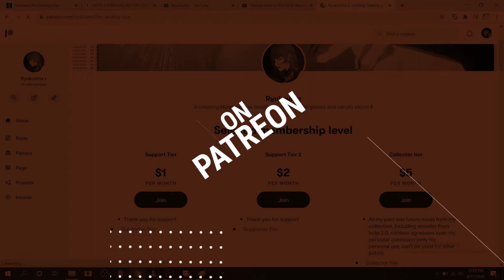New Jeff Hardy Attire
huge thanks for MFS Video for let me use it, check his youtube for more awesome mods,

as you can see previously you need manually add the unused/season exclusive wrestler, but right now they automatically added by default